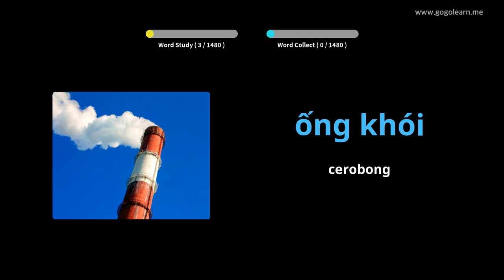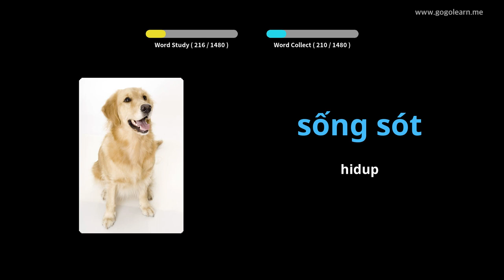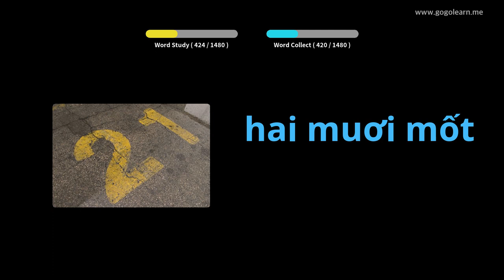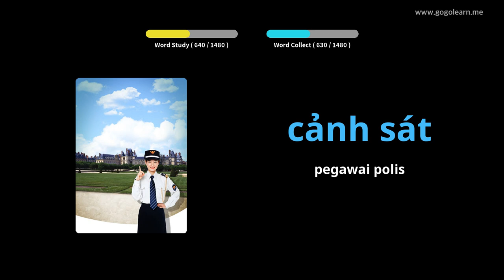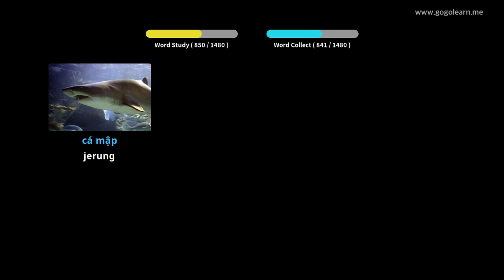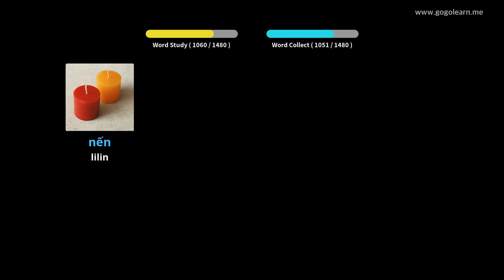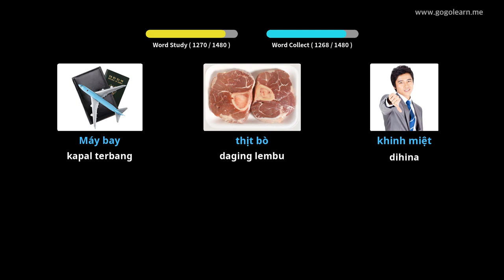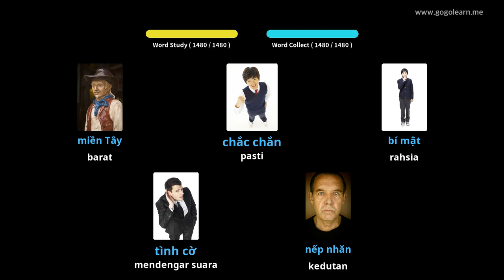Basic Vocabulary Vietnamese | Golearn